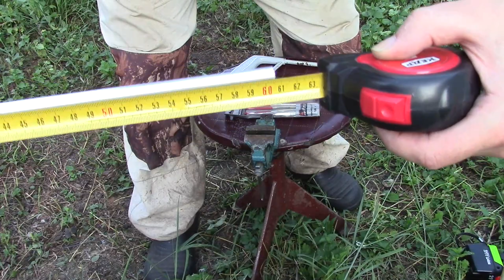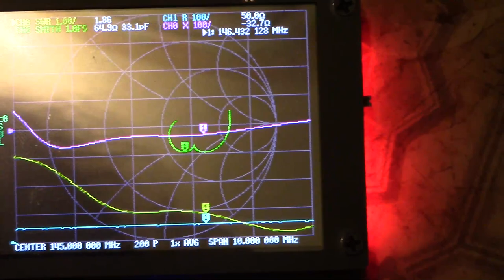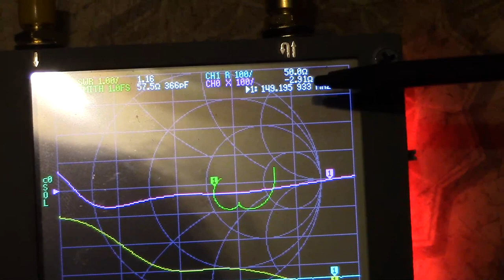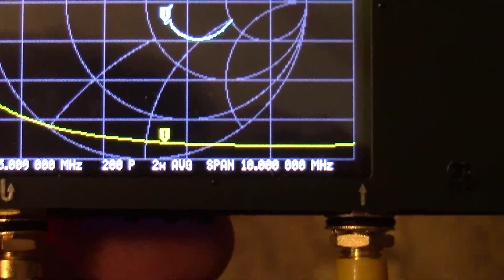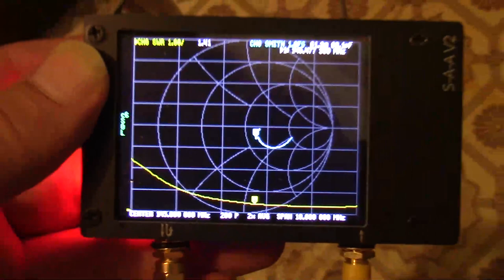J-антенна своими руками в деталях за пару минут от R3PLN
Финальные размеры получились такие:
Основной вибратор 148 см, настроечный 50 см, расстояние между осями трубок 50 мм, 60 мм между перемычками.
Использованы трубки алюминиевые 10мм, профиль алюминиевый 15х15, болты М6, гайки, шайбы, изолента, спутниковый коаксиал 75 ом.